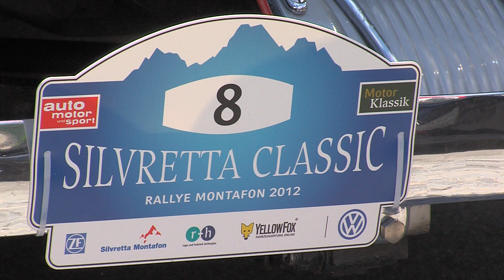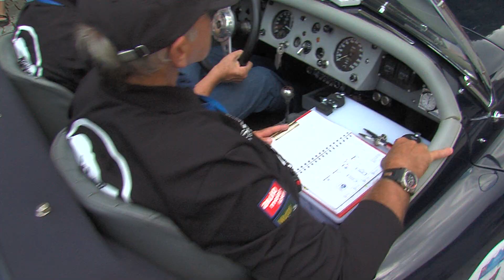Silvretta Classic Rallye Montafon 2012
Seit 1998 schon präsentiert sich ein einzigartiges „rollendes Automobilmuseum" alljährlich im Montafon. Die Silvretta Classic Rallye Montafon ist aus dem Kalender der wichtigsten Oldtimer-Termine nicht mehr wegzudenken. Dieses Jahr findet die Veranstaltung vom 4. - 7. Juli 2013 statt.